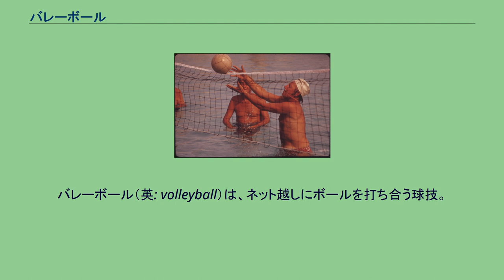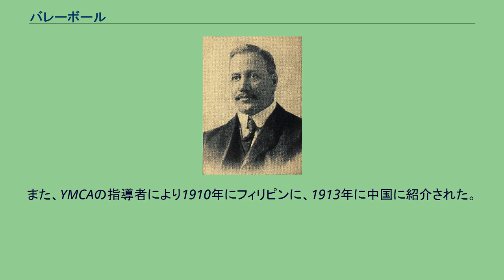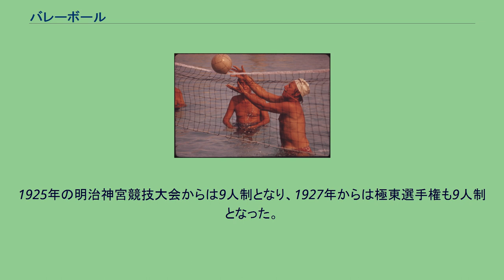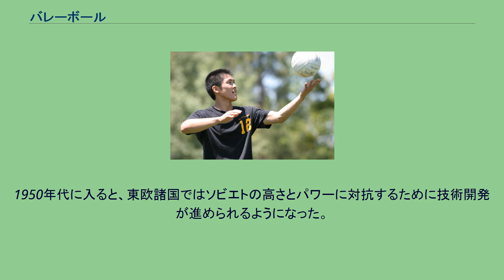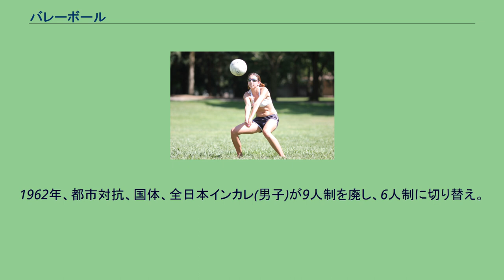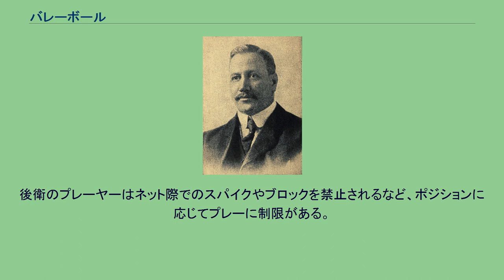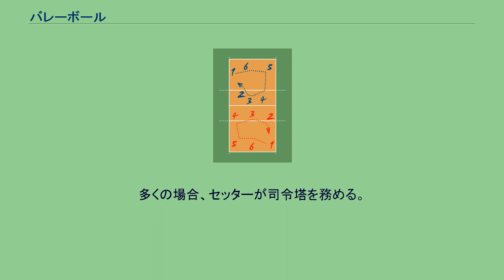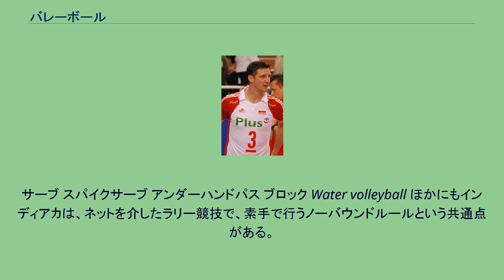バレーボール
バレーボール（英: volleyball）は、ネット越しにボールを打ち合う球技。
1チーム6人で行われる。
日本語や漢字圏では排球（はいきゅう）と訳されている。
狭義では、この競技に使用する専用のボールのことを指す。
ウィリアム・G・モーガン バレーボールは、1895年、バスケットボールに向かない子供、女性、高齢者も気軽に楽しめる室内スポーツとして、アメリカ合衆国マサチューセッツ州ホリヨーク(Holyoke)のYMCAで当時25歳のアスレティックディレクター　ウィリアム・G・モーガンによって考案された。
発祥の日は特定されていないが、元になった「ミントン」が1895年の夏にYMCAキャンプ研修会で初めて紹介されていること、モーガンのホリヨーク着任が長男ルフス誕生(8月29日)より後とされていること、モーガンのホリヨークへの転任が報じられているのが1895年10月のYMCA会報であること、(10月23日の地元紙「ホリヨーク・デイリー・エクスプレス」にはモーガンの活動のことが掲載されている)、積雪により屋外で野球やフットボールがプレー出来ない「冬季向け」のゲームとして考案されたことから、秋から冬と考えられる。
当初の名称は Mintonette（ミントネット）。
これは1895年、インドに派遣されていたマッコノーイによって紹介された「ミントン」(羽毛球を使った5人制のバドミントン)に由来する。
バスケットボールはその4年前に同じマサチューセッツの20キロも離れていない地で作り出されたばかりだった。
しかしバスケットボールは激しい動きや身体接触が必要であり、また「突進、激闘、忍耐」がもてはやされていた。
モーガンが受け持っていたホリヨークYMCAビジネスマンクラス(25〜40歳)には不向きであり、なんとしてもレクリエーショナルタイプの大人数で気軽に楽しめるゲームが必要だった。
バドミントンの他、テニスなどを参考にした。
このころのルールは非常に単純で、試合に集まった人たちを同じ数の2チームに分けて、相手コートに返す際の回数は決まっておらず、ボールを打ち合い、ボールを落としたほうが負けというものであった。
しかしながら、当初から得点が入るのはサーブ権がある時のみ(サイドアウト制)であり、バドミントンの影響が大きい。
煎じ詰めて言えば、味方にパスが可能な、素手で行うミントン(ボールバドミントン)である。
1896年、7月、モーガンはこの新ゲームをスプリングフィールドで開催されたYMCA体育指導者会議の際に公開した。
モーガンは当初このゲームをミントネット（Mintonette）「ミントンもどき」と名付けたが、のちにハルステッド（YMCAトレーニングスクール教官）の提案を受け、名称をバレー・ボール（ボレー・ボール、volley ball）に改めた。
バレーボールのバレーというのは、テニスのボレー（ボールを地面につく前に打ち返すこと）からきている。
1952年に現在のようにバレーボール（volleyball）と一語で表すようになった。
ネットの高さは当初6フィート6インチ(1.98m)だったが、1900年に7フィート6インチ(2.29m)となった。
バレーボールは各地に点在するYMCAを通じてアメリカ全土に広まっていき、1900年にカナダ、1906年にキューバに紹介された。
また、YMCAの指導者により1910年にフィリピンに、1913年に中国に紹介された。
1912年、アメリカでローテーションルールが導入された。
バレーボールの歴史において最大無二のルール変更は1912年にフィリピンで導入された「3回以内で相手コートに返球」ルールであり、これによりバレーボールはレクリエーションから競技スポーツに進化した。
このルールはアメリカでも1917年、フィリピンに派遣されていたE.ブラウンにより提案され、1922年までには導入された。
また、今日あらゆるチームが実施している「セット&スパイク」戦術は1916年にフィリピンで初めて実行された。
史上最初の公式大会は1913年、マニラで行われた「東洋オリンピック」においてであり、16人制で行われ、フィリピンと中華民国が参加した。
1922年、アメリカで最初の公式大会「全米YMCA選手権」が開催された。
発明後27年も経っているのは「3回以内返球」ルールにより、バレーボールが初めて競技スポーツになったことを示している。
この時には人数は6人制、15点制、ネット高は8フィート(2.44m)となっていた。
第6回極...